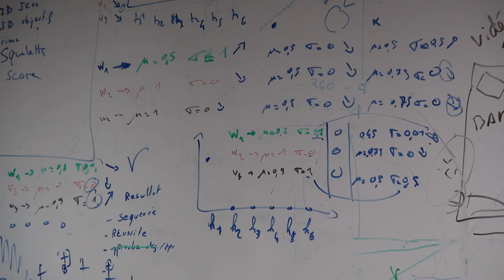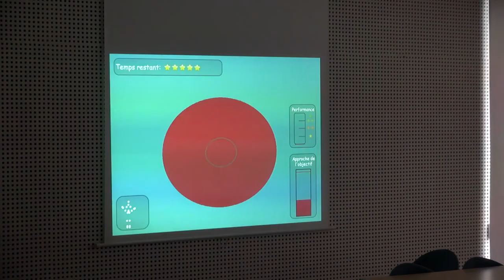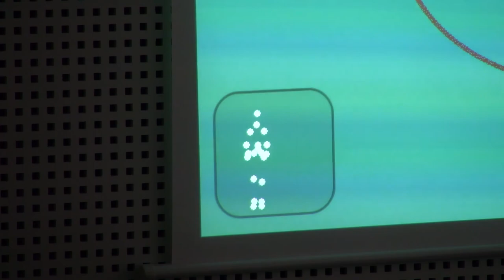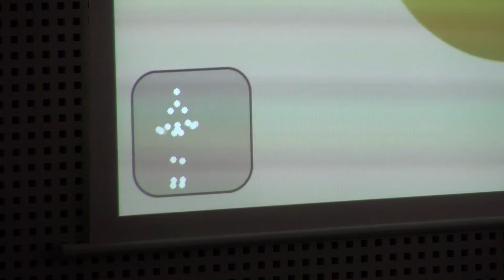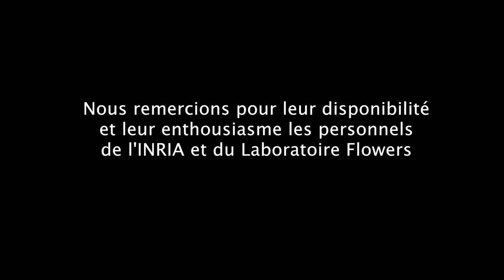Rencontre avec l'INRIA de Bordeaux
Rencontre avec l'équipe du laboratoire Flowers de l'INRIA (Institut National de Recherche en Informatique et en Automatique) à Bordeaux, qui présente leurs travaux sur l'acquisition et l'apprentissage par des robots.